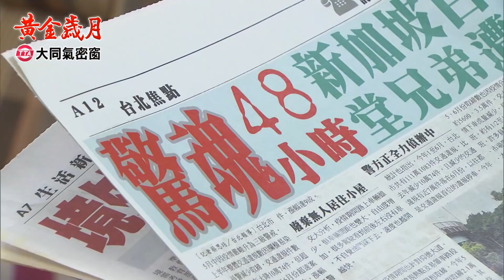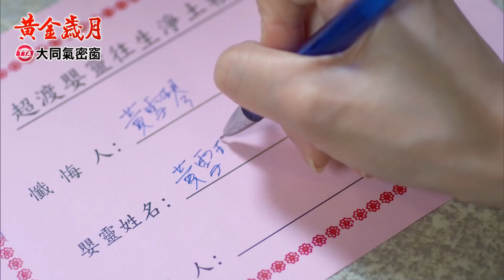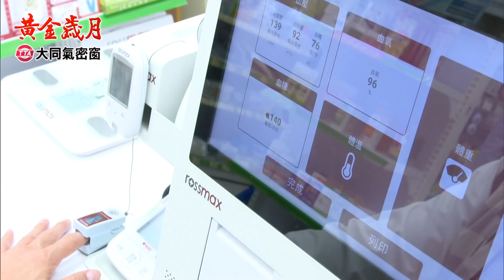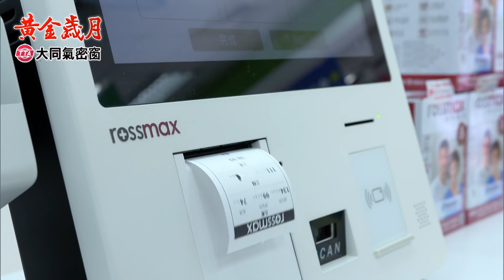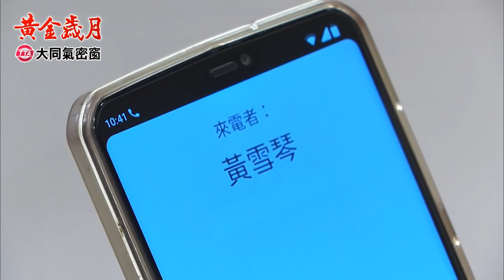黃金歲月 EP203 心內只有你｜Golden Years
【Johnny裝瘋賣傻　撞破興董罪行】
Johnny記憶如泉水般湧現阿傑腦海，更意外偷聽到建興與文斌談起假綁票失誤一事，Johnny為了不引起建興防心繼續裝瘋賣傻……然而聽聞阿邦始終惦記晴文的醉言醉語，Johnny忍不住吐實一切……

【阿嬌超渡嬰靈　發現雪琴流產真相！】
阿嬌到廟裡超渡過去流掉的孩子，巧遇雪琴也在此抄寫經文，阿嬌從旁得知雪琴已流產，同理心使然，阿嬌不願多加干涉，想不到此舉再次成為阿嬌跟彥良之間吵架的心結！

00:00:00 開始
00:09:09 Johnny裝瘋賣傻，撞破興董罪行
00:13:45 紹偉籌措假扣押擔保金，駿生有恃無恐
00:22:15 美娟賣地還恩，文斌計謀得逞
00:34:37 阿邦貼心小禮，Ruby五味雜陳
00:42:11 心妍對崇輝上心，Marco看在眼裡
00:52:38 阿嬌超渡嬰靈，巧遇雪琴做法事？
01:00:25 彥良送禮求和，阿嬌無意再戳傷口
01:08:37 感嘆命運弄人，世傑聯盟酒後吐真心
01:29:11 前夫閃電再婚，家佳「這心情」